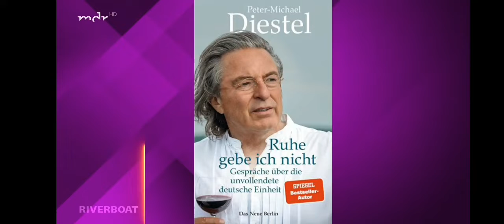Dr. Michael Diestel, letzter Innenminister der DDR.